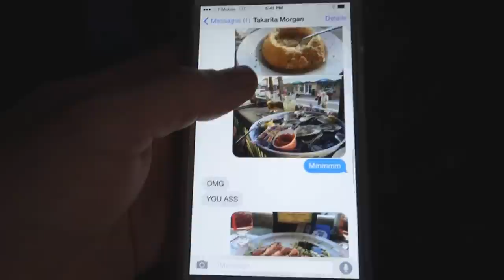New Smyrna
Hanging out with my brother and sis relaxing and eating some good food, couldn't ask for a better day.